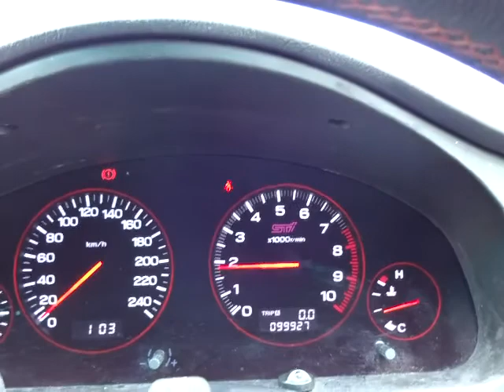スバル レガシィB4 S401 STiバージョン 4WD エンジン音 (A012)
スバル レガシィB4 S401 STiバージョン 4WD エンジン音

sakucity nagano
Models. Valid